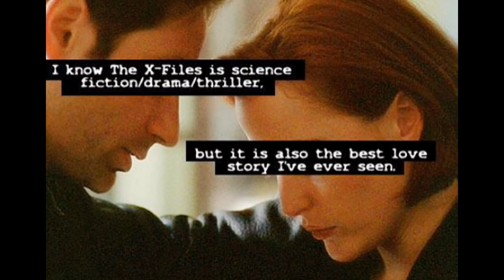The X Files {Mulder&Scully|Sculder} True Love